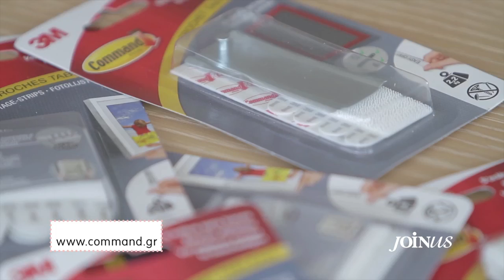Ανανεώστε τους τοίχους στο καθιστικό σας με τα Command™ Γαντζάκια & τις Ταινίες για Κάδρα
Αλλάξτε τη διακόσμηση του καθιστικού σας εύκολα & γρήγορα χωρίς να σας απασχολούν οι τρύπες και οι ζημιές στους τοίχους. Χρησιμοποιήστε τα Γαντζάκια & τις Ταινίες για Κάδρα Command™ και ανανεώστε τους χώρους σας όποτε επιθυμείτε. Επισκεφθείτε το για περισσότερες ιδέες διακόσμησης και εναλλακτικές χρήσεις των Προϊόντων Command™.